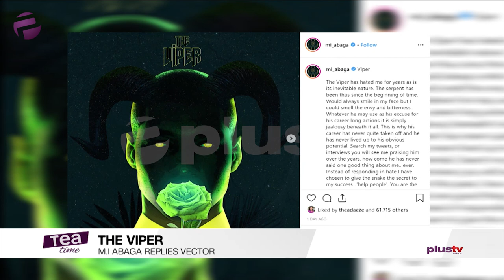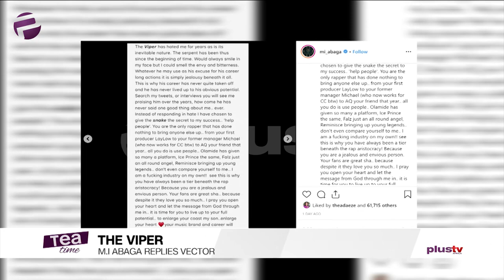The Viper : M.I. Abaga Vs Vector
M.I. Abaga replies Vector on 'The Viper